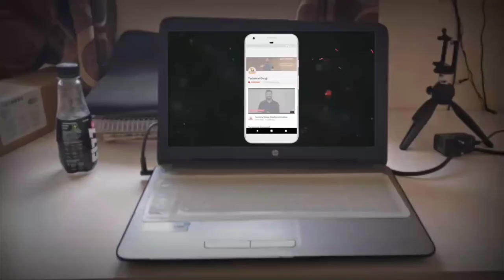TECH PARODY || Every Tech News Ever ft. Technical Guruji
Its time to make you laugh and its just a parody on tech news not targetting anyone particularly.
Its just for fun.